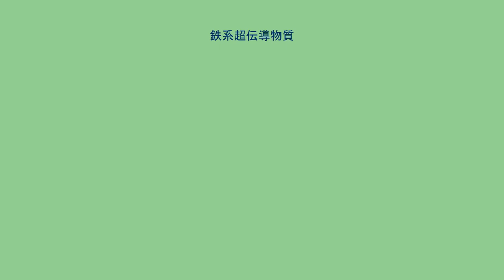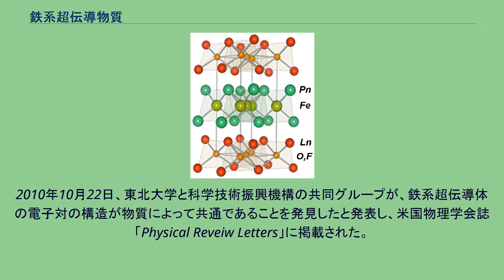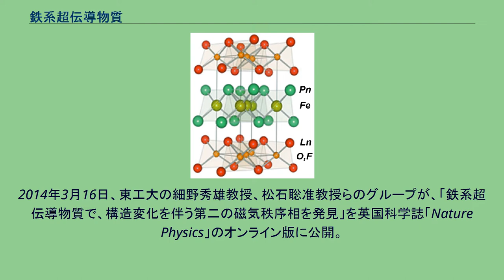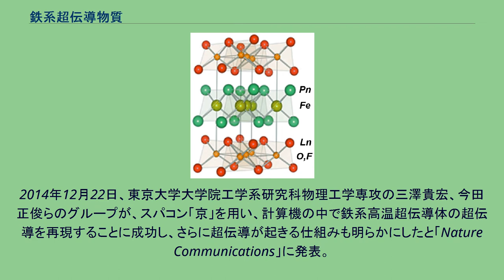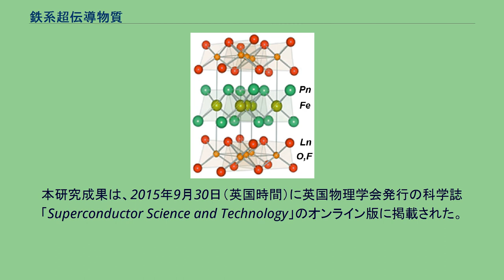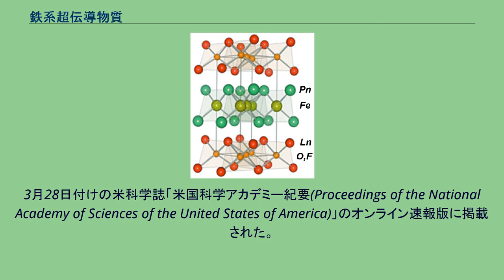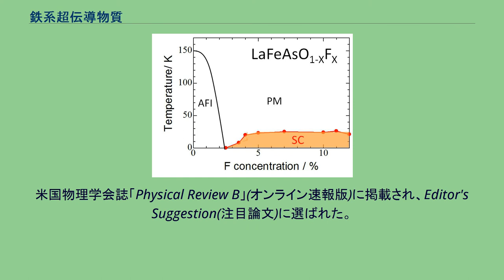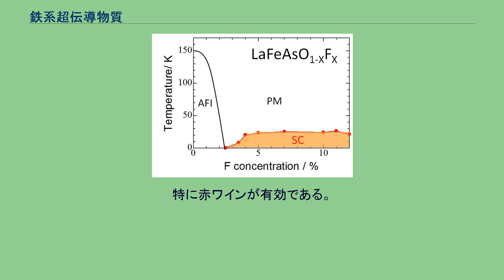鉄系超伝導物質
鉄系超伝導物質（てつけいちょうでんどうぶっしつ）は、鉄を含み超伝導現象を示す化合物。
銅酸化物以外では、二ホウ化マグネシウムなどを抑え、2016年現在最も超伝導転移温度（Tc）の高い高温超伝導物質である。
研究が活発化した2008年の1年間でTcが2倍以上に急上昇したことから、さらなる研究の発展が期待されている。
水銀などとは異なり、鉄自体はいくら冷却しても超伝導を示さない。
また、「鉄は磁性の象徴であるので、その化合物が超伝導を示すはずがない」という考えが以前は一般的であったが、鉄系超伝導物質の発見によりこれらの常識が覆され、新たな超伝導物質の可能性が広がった。
超伝導転移温度（Tc）のフッ素濃度依存性 （SC：超伝導相、PM：常磁性金属相、AF：反強磁性金属相） 基本となる組成は、LnFeAsO1-XFX（Lnは希土類）およびAFe2As2（Aはアルカリ金属やアルカリ土類金属）、AFeAsなどである。
LnFeAsO1-XFXについては、x=0（酸素の比率が化学量論通り）だと超伝導転移は見られず、O2-（酸素イオン）を数％程度F-（フッ素イオン）で置換して電子をドープすることにより、超伝導体に変化する。
また、F-を添加せずに高圧合成によって酸素欠損を生じさせ、LnFeAsO1-Xという組成にしても超伝導転移が観察されている。
なお、As（ヒ素）をP（リン）で置き換えたLnFePO、およびさらにFe（鉄）をNi（ニッケル）にしたLnNiPOでは酸素欠損が全くなくても超伝導体となる。
多元系であることからこの系の物質の表記法については混乱が生じており、例えば東大グループは化学式(Fe2As2)(Sr4Sc2O6)及び略記Sc-22426を、中国のWenらのグループは化学式(Sr3Sc2O5)(Fe2As2)及び略記32522-FeAsを用いているほか、中国のChenらの論文ではSr2ScFeAsO3、ドイツのTegelらの論文ではBa2ScO3FeAsと表記されているように、類似の物質に関して複数の表記法が用いられているので、関連論文を検索される場合は注意されたい。
LaFeAsOの結晶構造 結晶構造としてはFe（鉄）イオンが正方格子を形成しており、Feの3d軌道がフェルミ面を構成する。
Fe同士は金属結合になっていると考えられ、ヒ素などのプニクトゲン元素がFeと強い共有結合を作り、構造を安定化させている。
このため、電子のドープを行なうと反強磁性スピン配列が消え、超伝導転移温度が高くなるという解釈もできる。
LnFeAsO1-XFXの母物質の一つであるLaFeAsOの測定では、160K（約マイナス110℃）付近で正方晶から斜方晶への転移が起きることがわかっている。
この付近の温度では比熱のピークも見られ、La（ランタン）のスピン格子緩和時間が発散してスピン配列が生じている。
Feのスピン配列はFeAs平面内でa軸とb軸の長さが等しいが、160K以下では両者の長さに差が生じ、反強磁性的な整列状態になる。
これらの結果より、140Kがネール温度に相当すると見られる。
イットリウム系超伝導体などの銅系酸化物超伝導体においては、超伝導を担うCuO2面を多層化すると転移温度が上昇することが知られており、鉄系超伝導物質ではAFe2As2などが多層構造を有する。
この構造では、AにBa（バリウム）を用い、その一部をK（カリウム）で置換することで高い超伝導転移温度が得られている。
一方で、銅系ではCuO2面の元素を置換すると超伝導特性が急激に悪化するが、鉄系ではFe（鉄）を10％近くCo（コバルト）などで置換してもそれほど大きな変化は見られない。
銅系酸化物は母物質がモット絶縁体であり、キャリアをドープすることで生じる異常金属相が超伝導性を示すが、鉄系超伝導体は母物質がもともと金属であり、化学修飾の果たす役割は明らかになっていない。
また、銅系ではフェルミ面がCu（銅）の一つの3d軌道とO（酸素）の2p軌道からなるが、鉄系では酸素などアニオンの寄与はほとんどなく、五つの3d軌道から構成される。
このため、鉄系ではフェルミ面に複数のポケットが存在し、複雑な構造を有する。
従来、磁性元素における電子スピン間の強い相互作用はクーパー対の形成を阻害すると考えられてきた。
このため、典型的な磁性元素である鉄を含む物質は超伝導の研究において非主流の存在であった。
一方、東京工業大学の細野秀雄らは磁性半導体を探索する研究の一環として、LaTMPnO（TMは+2価の遷移...